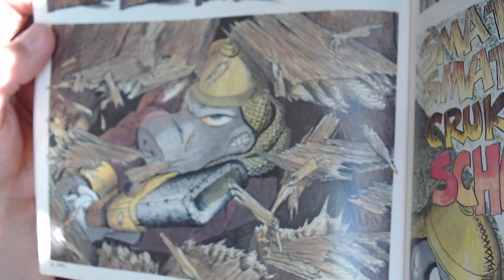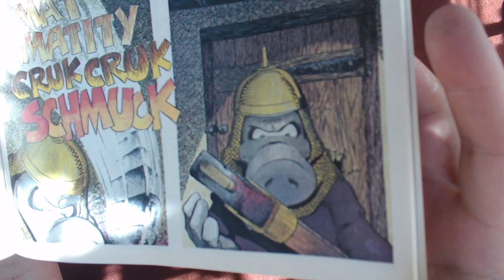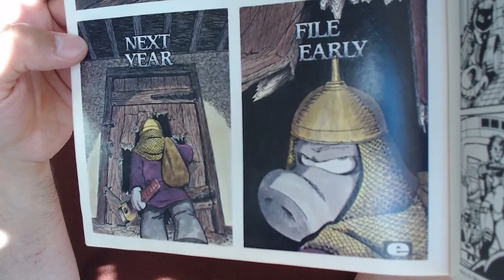Reading Comic Books: A Friendly Reminder from Cerebus, by Dave Sim, Epic Illustrated #28, 1985 ASMR